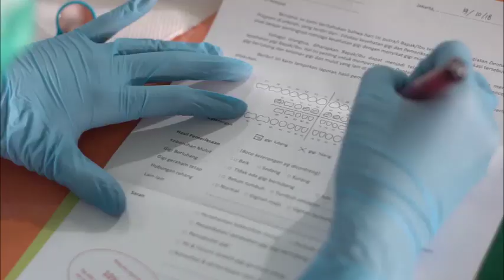KIDZ DENTAL - SCHOOL PROGRAM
Please follow our IG Account : @kidzdentalortho

Kidz Dental Care and Orthodontic Clinic.
Branches :
Puri Indah.
BSD.
Siloam Kebon Jeruk.
Siloam TB Simatupang.
Siloam MRCCC Semanggi.

OPENING SOON : Bekasi. Gading Serpong.